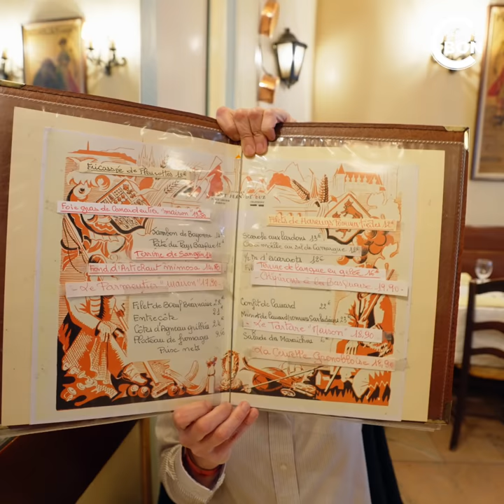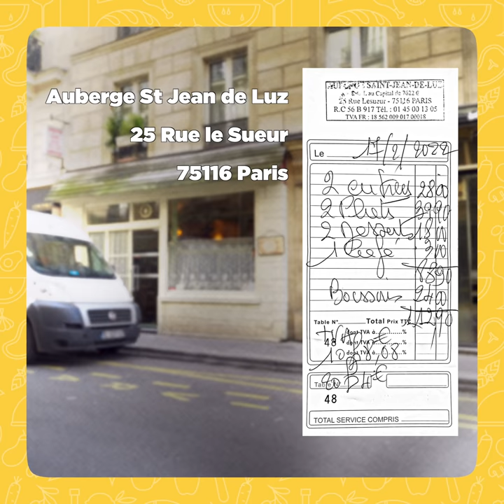Une auberge française traditionnelle comme on n'en fait plus !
C'est meilleur quand c'est bon au restaurant #118

Dans un coin du 16e arrondissement de Paris, plus connu pour ses cabinets d'avocats et ses ambassades, l'Auberge Saint-Jean-de-Luz, enseigne installée depuis 80 ans, cultive la différence. On y mange à la bonne franquette des plats de cuisine française traditionnelle comme le Parmentier de queue de boeuf, la cervelle à la grenobloise ou les chipirons à l'encre, servis par Colette à la gouaille toute parisienne comme on aime.
Environ : 40€ à la carte
Du lundi au vendredi, uniquement au déjeuner.

Auberge Saint-Jean-de-Luz, 25 rue Le Sueur, 75016 Paris.